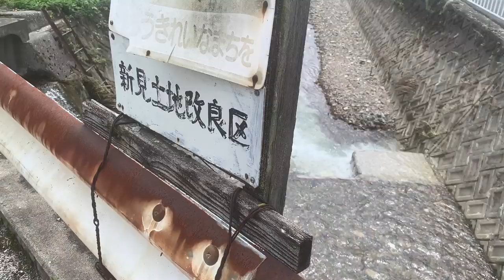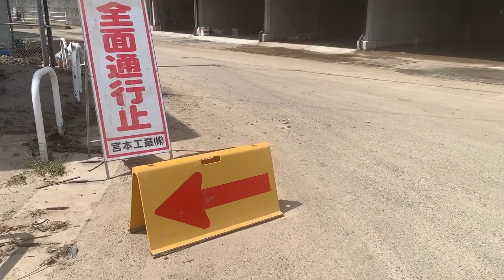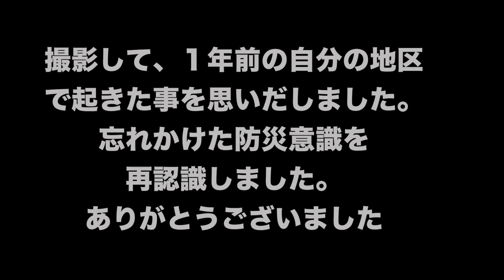【 岡山県 新見市内 】《局地的豪雨により土石流が多数発生》１時間に120ミリの雨 九州の大雨に続く災害 Debris flow Niimi city Okayama Japan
9月4日に新見市災害ボランティアセンターが開設されてます。詳細は以下より。
社会福祉法人　新見市社会福祉協議会
〒718-0016　岡山県新見市金谷640-1 新見市地域福祉センター内